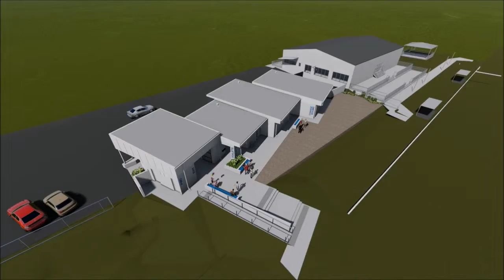CR 001 McIndoe Park Change Rooms + Entry Colour Concept 2